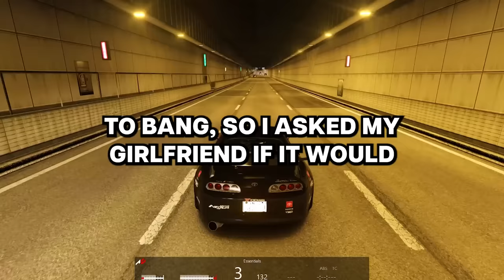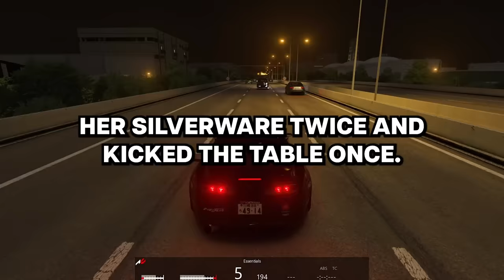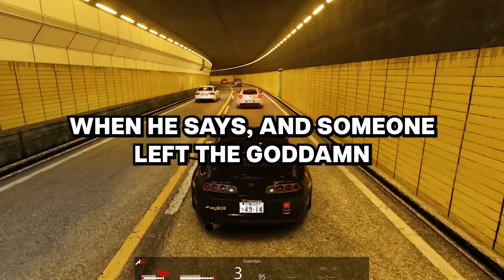What N*FW secret are you most proud of?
Our Work Process:
1. Come up with questions, research, script, come up with opinions/commentary, polish until ready for recording.
2. Record voice acting the stories/questions, sharing thoughts and opinions and performing it in a creative and transformative fashion for viewers to enjoy.
3. Record gameplay until there is enough interesting footage to use for the background
4. Throw the gameplay in the editing software and then begin typing up the captions, cutting/trimming the voice acting, adding SFX, color correction, removing/adding clips, etc.
5. Final review of the video, if video is not up to the quality desired for this channel. Either go back into the editing software, re-record some lines, change opinions/commentaries.